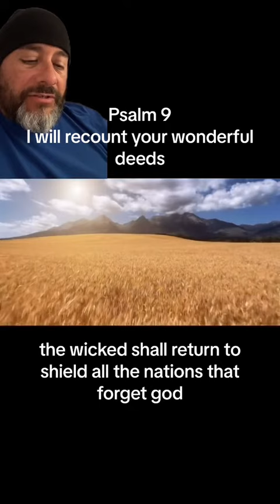Psalm 9 I Will Recount Your Wonderful Deeds | ESV Bible